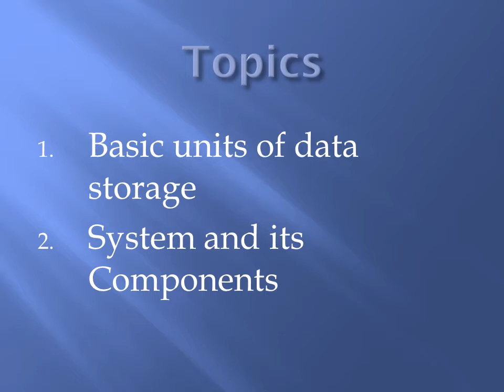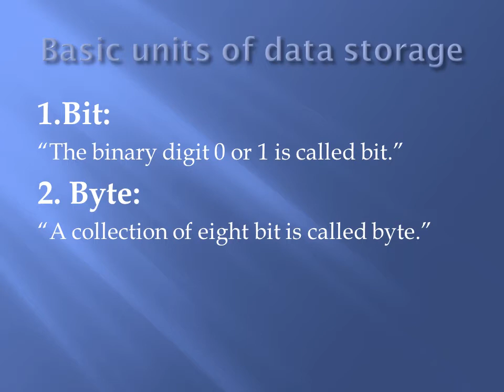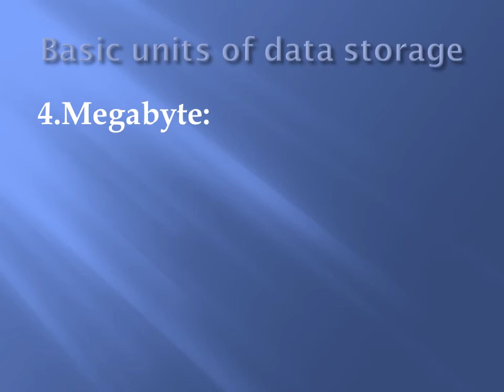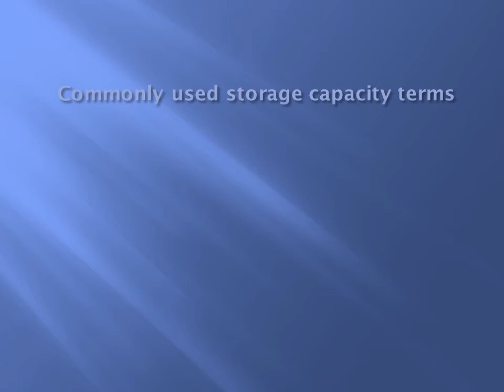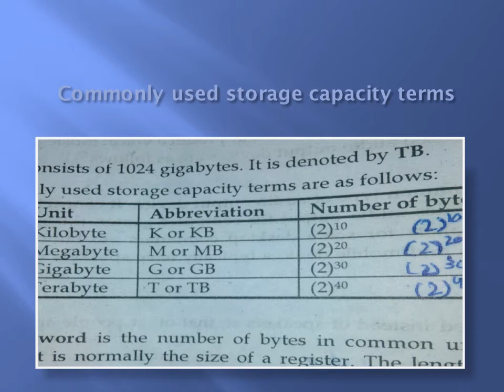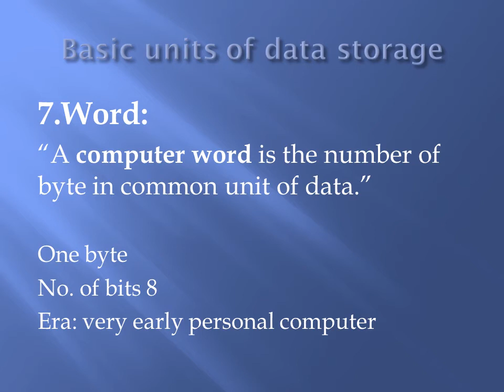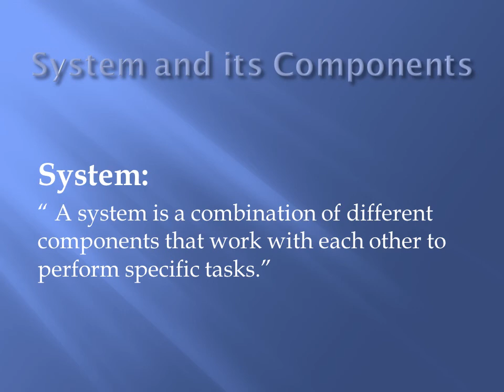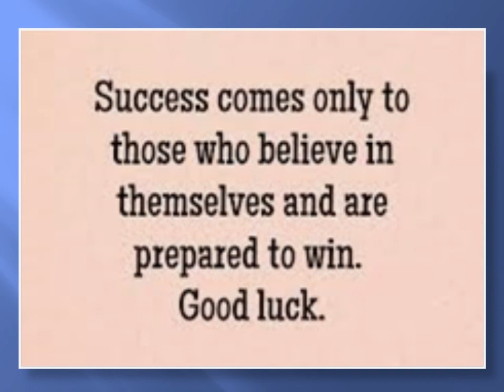1st year computer chapter 1 lecture #13